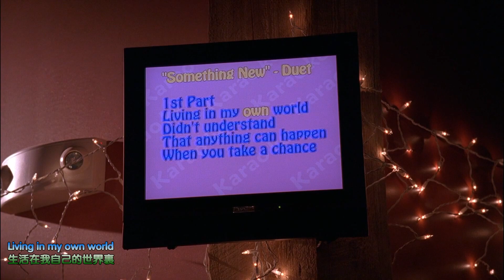歌舞青春 － Start of Something New